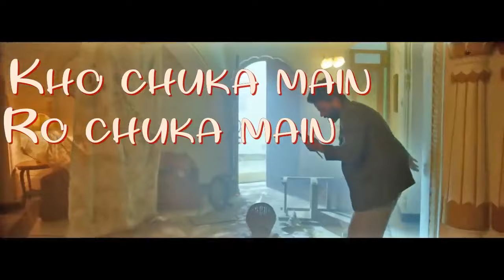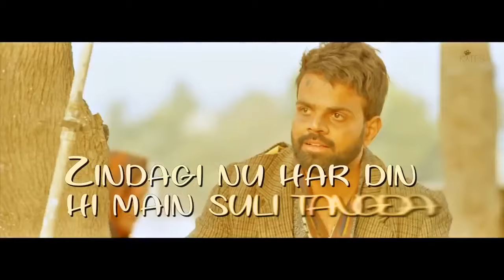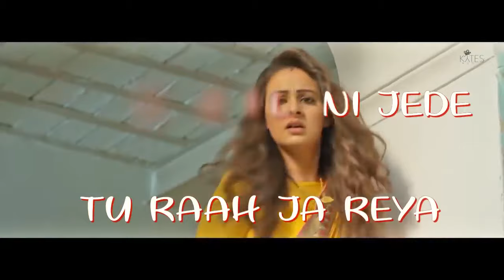Mein Haan Firda Gairan Di Gali Maut Mangda | Miel Ft. Afsana Khan | lYrical Full Song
Song - MAHI MILEYA
Singer - MIEL
Female Singer - AFSANA KHAN (Rising Star)
Lyrics - RAJ FATEHPUR
MAHI MILEYA LYRICS

mahi mileya te mileya a gaira di gali
ohne akhiyan naal karte nibedey
nain kehnde assi ajj ton ni tere
ohdi khushiyan lyi charhey assi ishqe bali

kho chuka main ro chuka main
hai kyu bekhabar heeriye
jeonde jee maar gyi khat merr saarh gyi
ik pal nhi kita tu sabar heeriye
ni main yaada de rang vich dil rangda
zindagi nu har din hi main suli tangda
main ha firda gaira di gali maut mangda

ve main kardi duava tere jeen diyan
te tu karda a gallan zehar peen diyan
fatt khaa gaye si mainu haule haule karke
hun chaldiyan koshisha ne seen diyan
haan main khud nu hi den saza jaa reha
koi manzil ni jehre tu raah jaa reha
bura hona hashar mera rooh da vi a
koi fayida ni tu bewajah jaa reha
mar javagi har javagi
raj fatehpur jaan meri nikal challi